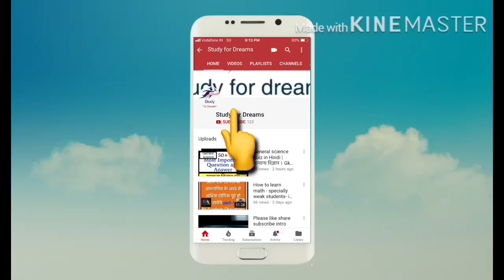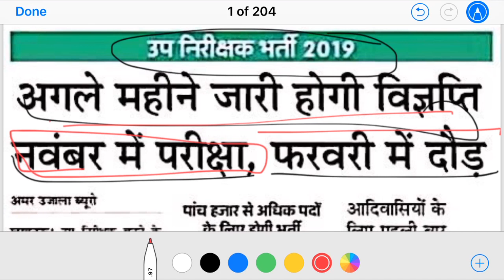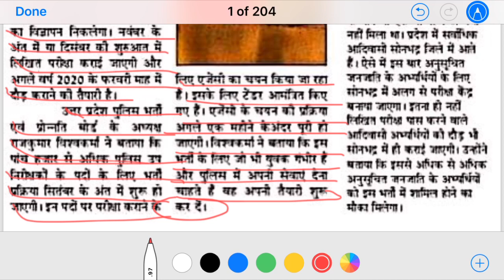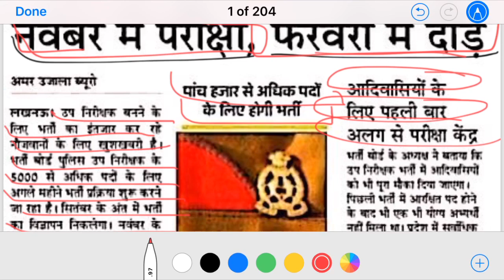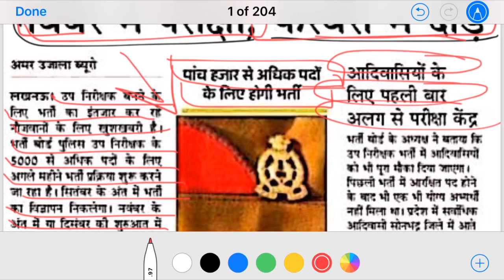UP POLICE SUB INSPECTOR VACANCY 2019| UP POLICE SI | UPP NEW VACANCY UP_SI 2019 job